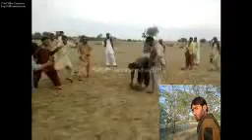Ada Talagang Da- اڈا تلہ گنگ دا